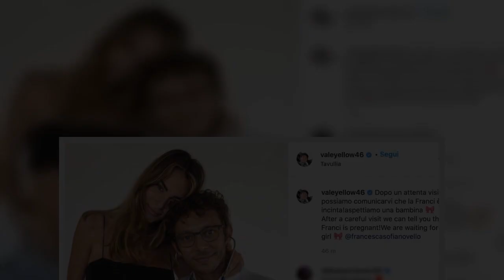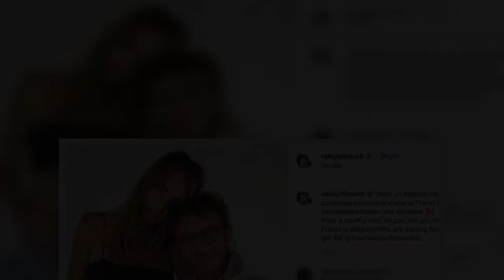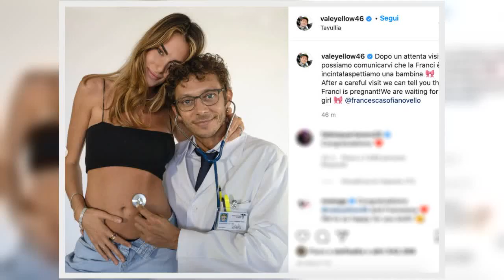Valentino Rossi presto papà e le altre storie della settimana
Valentino Rossi, presto, papà, altre, storie, della, settimana